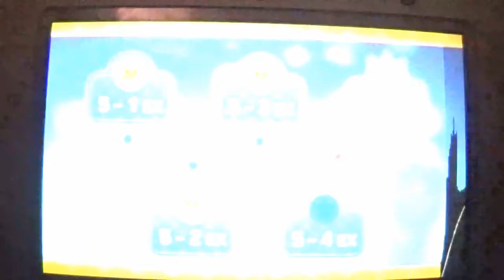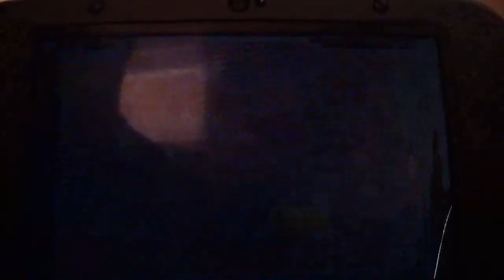Kirby's Blowout Blast (3DS) Narrado 6ª parte: La verdadera batalla definitiva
En esta entrega, superamos el Mundo 5 EX completito, cerrando así todos los Mundos menos el Nivel Secreto. Lo cierto es que este Mundo ha sido el gran problema del gameplay con molestias para poder terminar los niveles sin daños, incluyendo el duelo contra Dedede Vengador. En unos días os traeré el final de la serie.